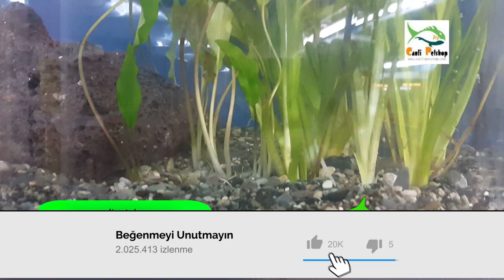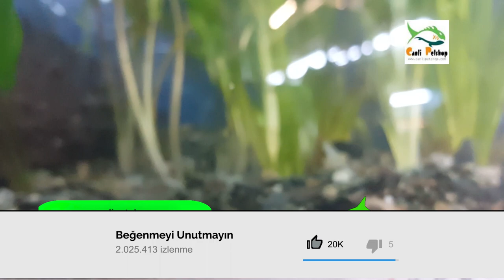Dere Kumu Doğal Bitkili Akvaryum Kumu